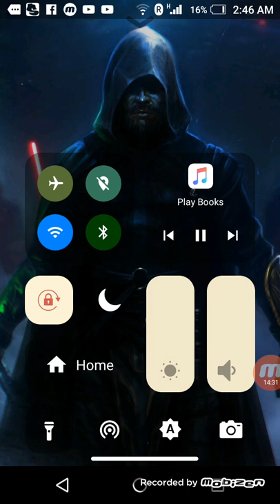Monster Hunter Clicker! MAX LVL | Monster Hunter Click Gold Hack !!!